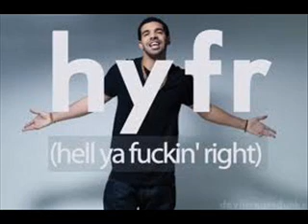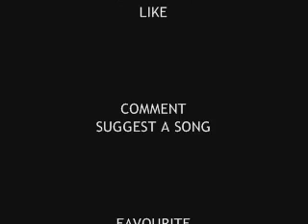Hell Yeah F*cking Right (HYFR) - Drake feat Lil Wayne